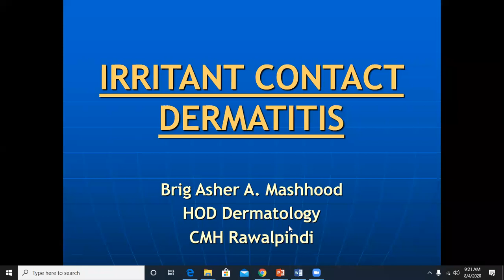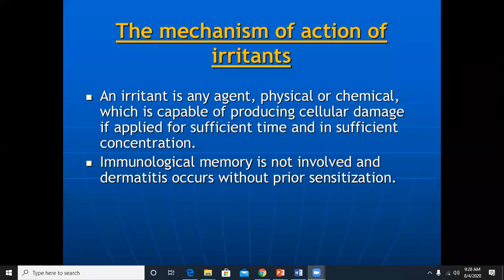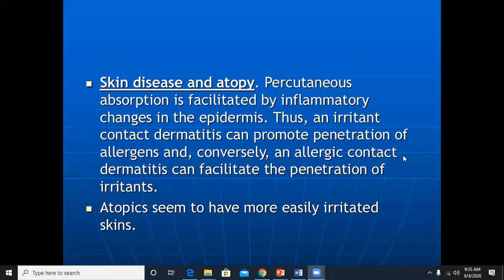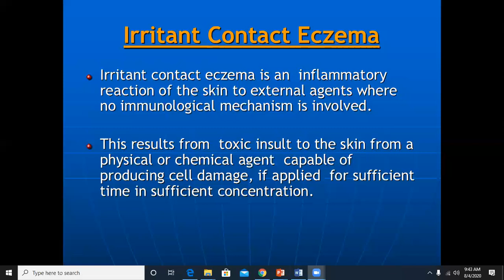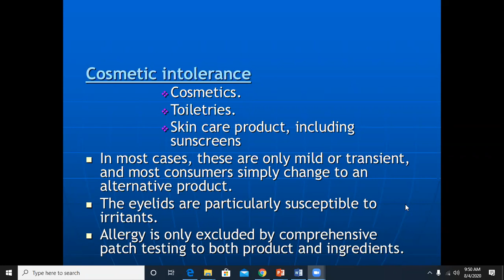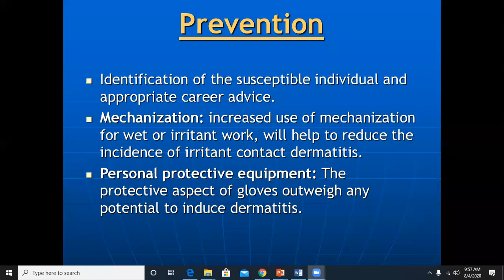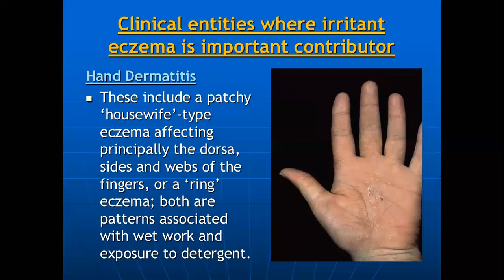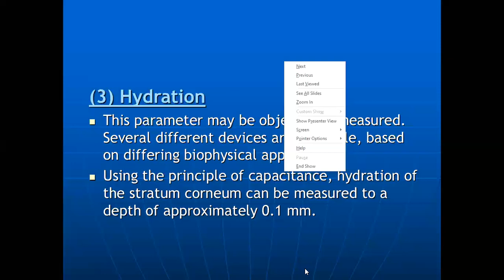Lecture-34: Irritant Contact Dermatitis. Rook's chapter 129.